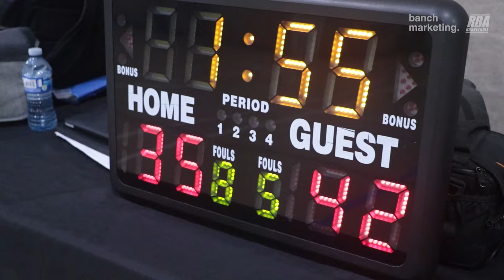2024 Surrey Spring Comp - GTC vs The Shop - Round Ball BC Mens League